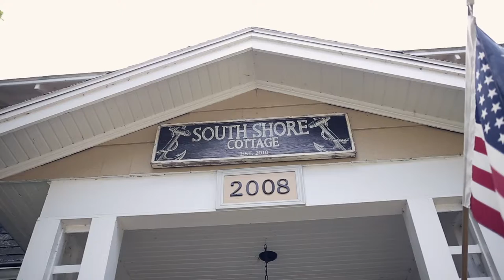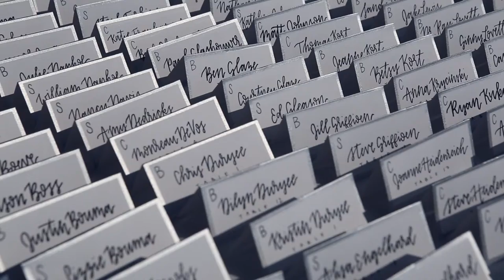Allison & Stewart Wedding Highlight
Mitten Films and Photography is a wedding photography and videography business based in Williamston, Michigan. For the past 2 summers I have had the opportunity to shoot and edit weddings for and with the Mitten Films team. The videos in this playlist are still the property of Mitten Films and are used solely for demo purposes.